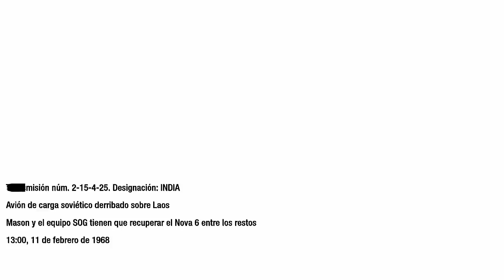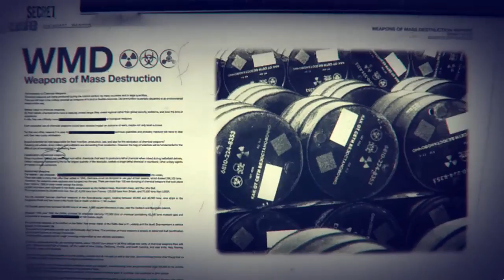Call Of Duty Black Ops - Mision 10 (Lugar del Accidente) - Dificultad Curtido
Call Of Duty Black Ops Mision : Lugar del Accidente.
Dificultad Curtido.

CRIPTOMONEDAS/CRYPTOCURRENCIES:

BTC: 3Jo5pyyjJyuNEffJo1AT14WFqy5xLV1FtL
ETH: 0x01c1620f809c2c4ad4ca987f55fddc3fff2591ca
LTC: LbydXk1mqPqWxiqHhW5fnCx37Upxa8qPnT
BCH: 13JZXa5UWkLNYPEgjNWHxw3AfSYrHWnpAk
NEO: AJnndpqUSgFEed7GU4See8oGRSe18oqNc1
PPC: PLqpBvpAwPegjkmdGwy9xdSkHewLbxjwrE
ZEC: t1LWaXJ27znA3Vt4UoKBsaR4p1ijZTS3U6F
DCR: DsfzwKnWE7tKACheTqJkDDnmSBhAszYAfp1
DASH: XusG3g5zRBtfaWVp2Zvcx4HW4g1vUQRFpZ
DOGE: DGXK1CYTM8qyQfSBbcvpHDwkToKWxDQqQ3